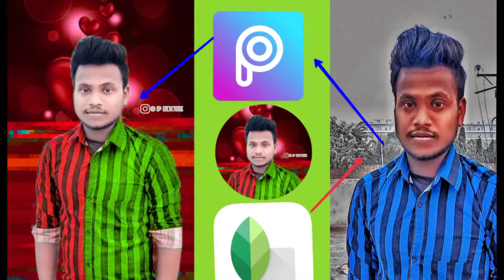​ HD smooth photo editing in Lightroom version Autodesk sketchbook face smooth